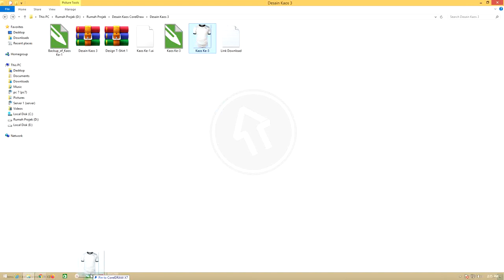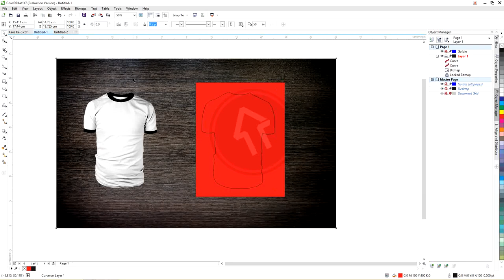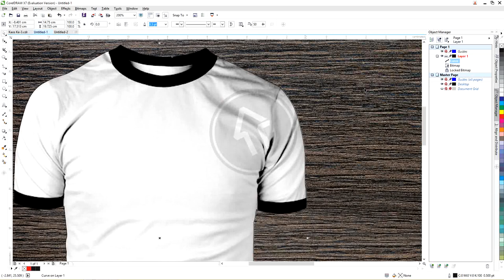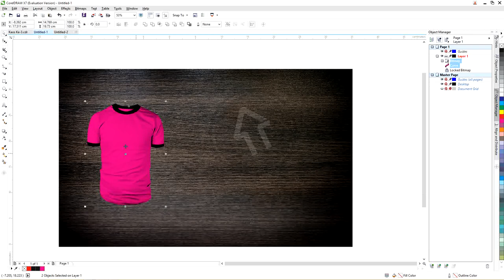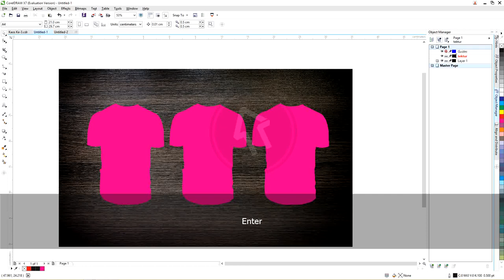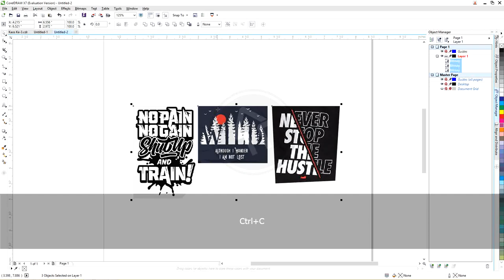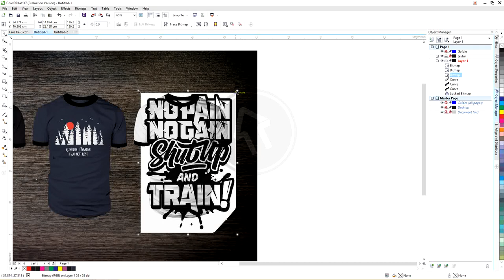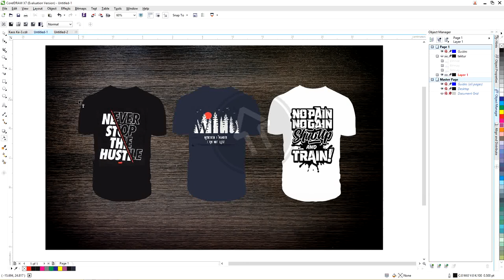Cara Mudah Membuat Desain Kaos CorelDraw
maaf link file sudah tidak bisa diakses kembali, hanya tersedia tutorialnya saja

semua gambar attribut berasal dari pinterest.com

Kali ini akan Membuat Desain Kaos CorelDraw yang biasa digunakan untuk desain kaos distro, kaos lengan panjang, kaos polo dan kaos polos
Cara ini cocok membuat desain baju kaos sendiri dengan coreldraw, mudah untuk merubah warna dasar kaos

Sebagian atau seluruh Properti / Gambar ini admin kutip sebagai contoh dari  pinterest.com

silahkan bagi teman yang ingin menggunakan gambar ini sertakan di dalam nya .. design by pinterest.com